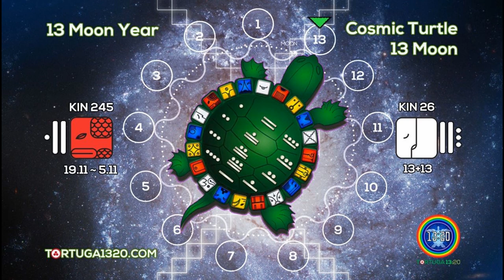THE EVENT ~ Mayan Dreamspell Journey ~ Cosmic Turtle 13 Moon Baktun - Cosmic Moon - Telektonon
The Secret of Light by Walter Russell

The Way in - A Book of Self-Discovery By Barry Long

KUNLUN® System: The Path of Inner Alchemy Leading to the Truth Within by Max Christensen

Becoming Supernatural: How Common People Are Doing the Uncommon by Dr. Joe Dispenza

Black Elk Speaks by John G. Neihardt

Love – Lao Russell

Patricia Cota-Robles - Return To Christ Consciousness

Divine Alchemy: We Are Becoming Crystalline Light Beings